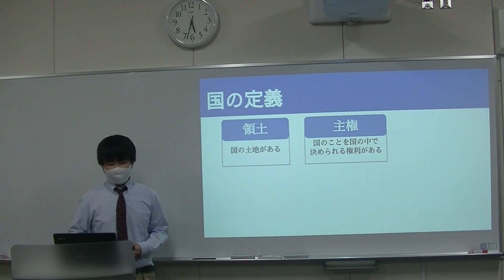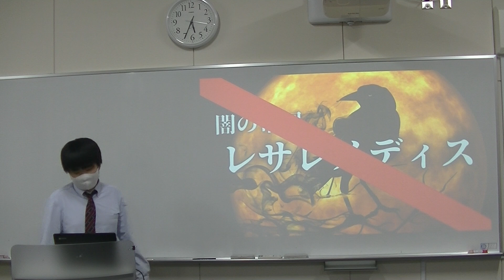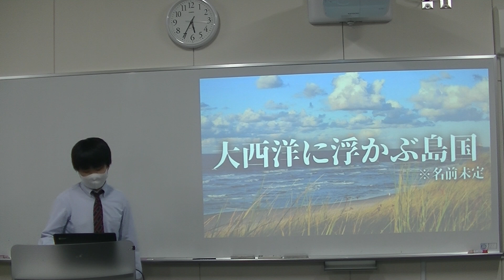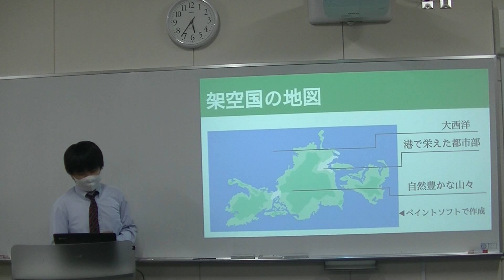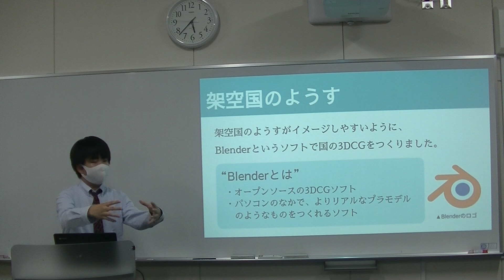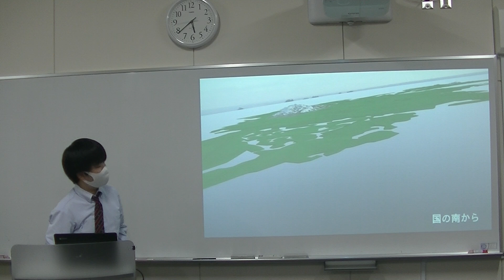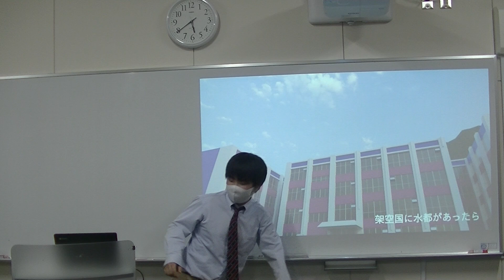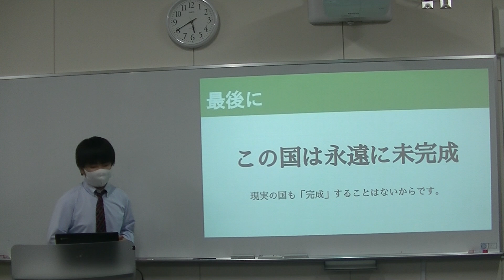ST Presentation 8-1